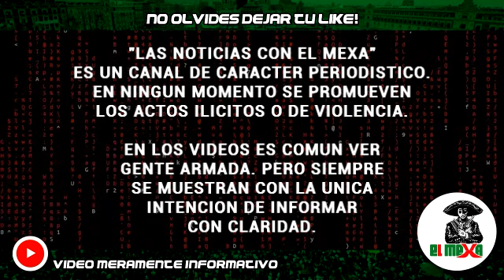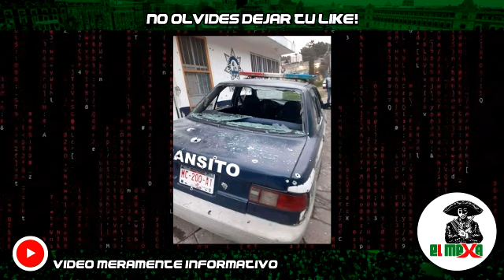¡ÚLTIMA HORA! Comando irrumpe en comandancia municipal y ejecuta a elementos, en Michoacán.